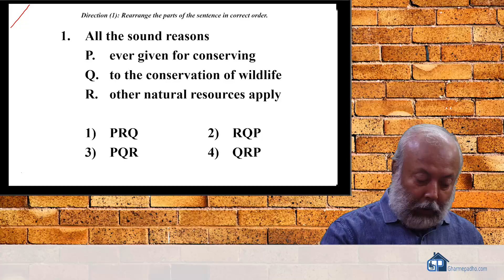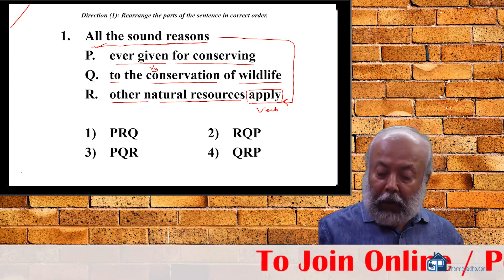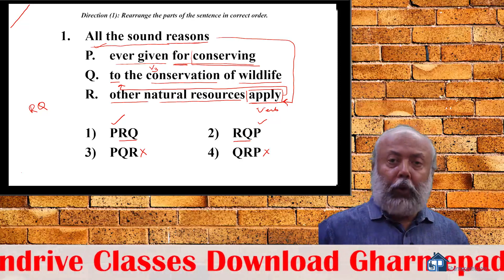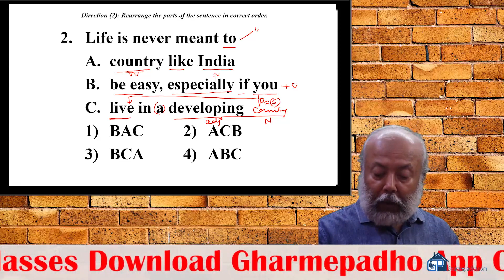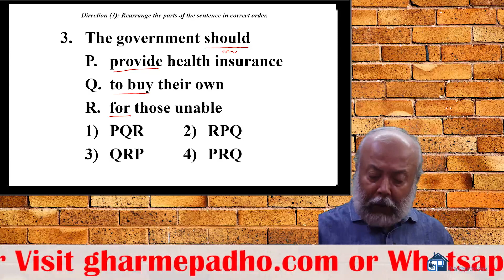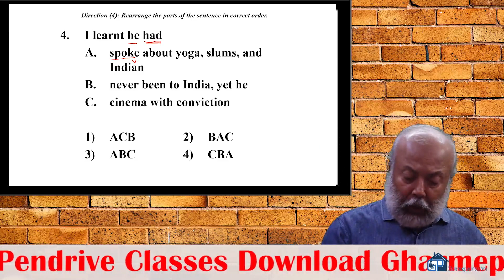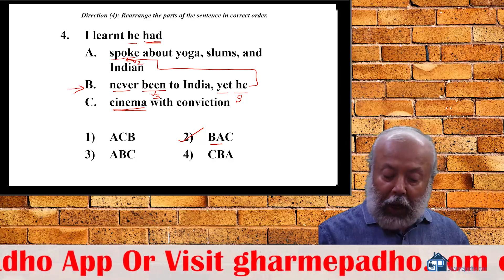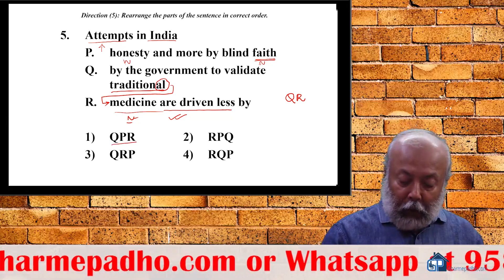PQRS 1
A very logical discussion on PQRS. Don't miss this class